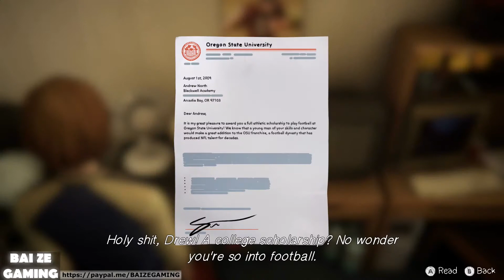CRINGE OVERLOAD - Before the Storm Review! (Life Is Strange Sequel)